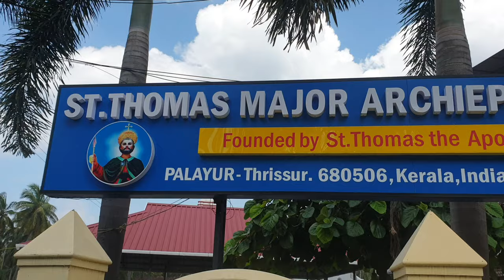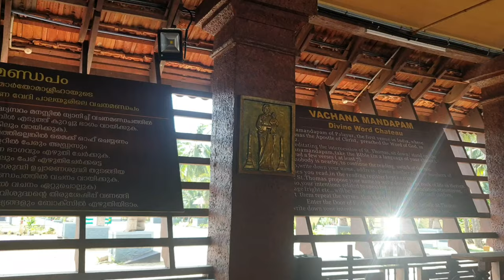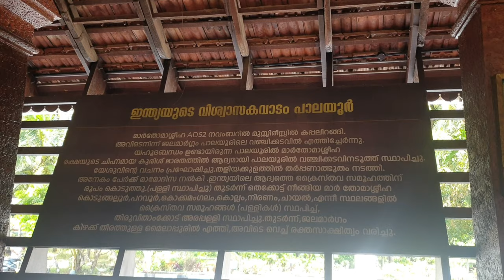വിശുദ്ധ തോമാശ്ലീഹ സ്ഥാപിച്ച പാലയൂർ പള്ളി | Palayoor St Thomas Church | Chavakkad | Thrissur | 4K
St. Thomas Major archiepiscopal church, Palayur (The Birthplace of Christianity in India) is located at Palayur (also spelt Palayoor), in Thrissur district in Kerala on the west coast of India. According to tradition, the Syrian church was established in 52 AD by St Thomas, one of the twelve apostles of Jesus Christ.[1] It is one of the oldest churches in India.The first church in india was established here, and St Thomas performed The First baptism in India here, therefore this church is called an Apostolic Church credited to the apostolate of St. Thomas, who preached and also introduced Christianity to the people here. It was part of the seven churches that he established in India, the others being at Cranganore, Kokkamangalam, Kottakkavu, Kollam, Niranam, and Chayal (Nilackal).